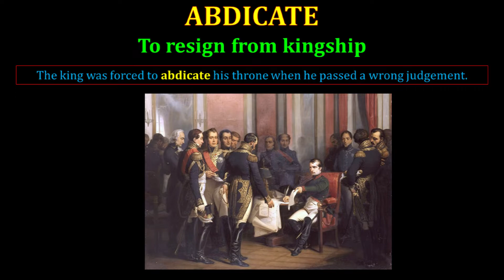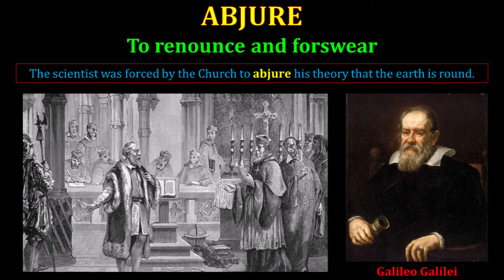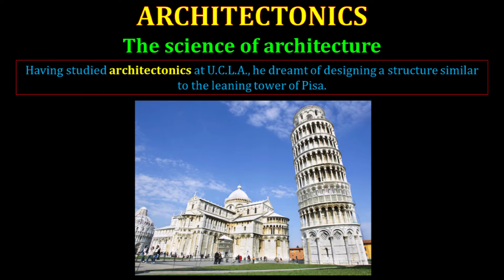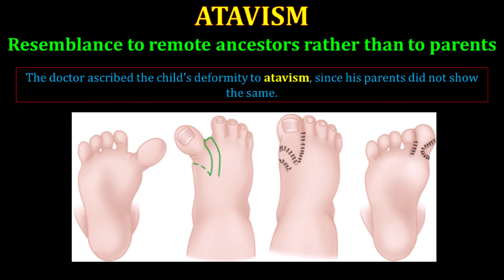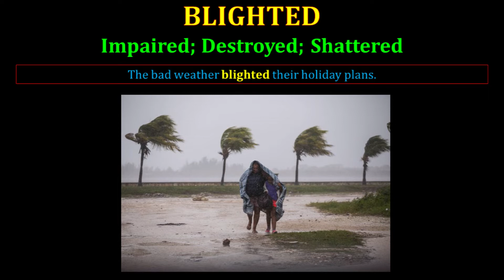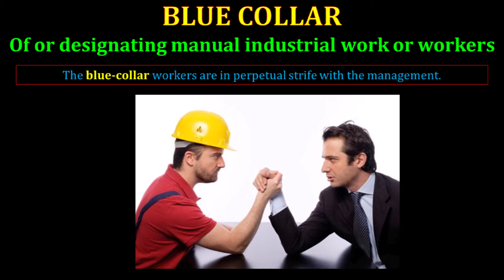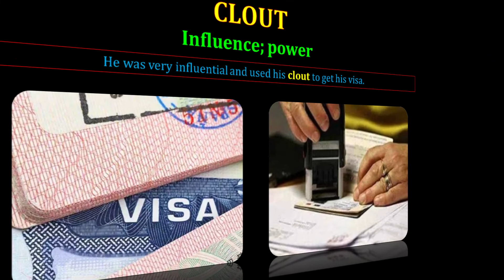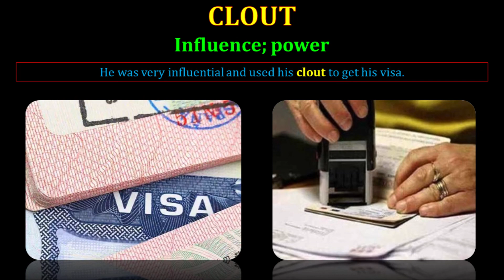60 must know words for CAT 2020 MBA Exam | VARC | Vocabulary Session | Part : 01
CAT 2020 - Watch the live class on 60 must know words for MBA exams for CAT 2020 Preparation. Practice questions on 60 must know words for MBA Exams for CAT 2020 Exam. Theses classes will help you to level up your preparation for CAT 2020.

Top 60 CAT Vocabulary Words Series Part: 01